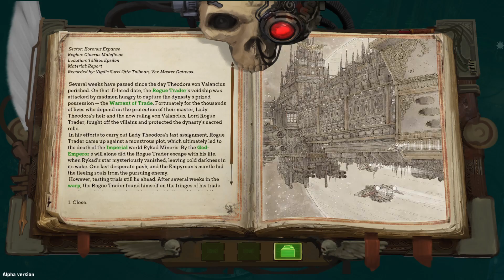Warhammer 40,000 Rogue Trader | gameplay (PC videogame)